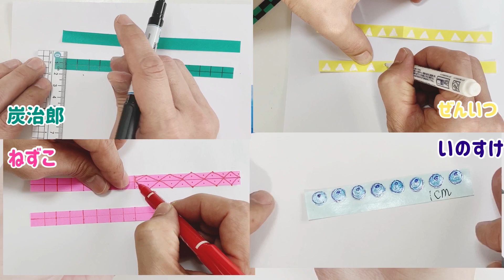【折り紙】ペン立て♪（NiziU✖️鬼滅の刃) (炭治郎・ねずこ・善逸・伊之助) Pen stand DEMON SLAYER. Origami Paper 니쥬 可愛い 作り方 ニジュー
折り紙で、ペン立てを作ります。NiziUと鬼滅の刃をコラボさせました。NiziUキューブと鬼滅の刃バージョンとの2種類になります。

ーーーーーーーー⭐︎ーーーーーーーーーーー
※再生速度が速いと感じられましたら、動画再生中に　右上に　たてに　・・・　とあるところをクリック。そこに再生速度の項目がありクリックすると速度が選べます。
0.75 遅くなります　0.5 もっと遅くなります

(チャプター機能)(便利機能です)
※↓数字をクリックするとそこに動画が飛びます
0:00   NiziU✖️鬼滅の刃　の　ペン立て
1:26   三角形の箱の　折り方🌟
6:34   三角形の箱8個の　貼り付け方
12:06 鬼滅の刃の模様の作り方
13:33  模様(炭治郎・ねずこ・善逸・伊之助)
              の書き方

作りやすい　残せる折り紙や工作を随時アップしていきます。